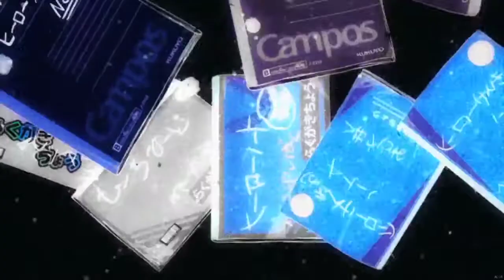My Hero Academia AMV || cool amv edit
Because you will get a lot of amv and other anime related videos.

Please use earphones🎧 to get better experience.

                Thanks a lot for your time 😍❤💕